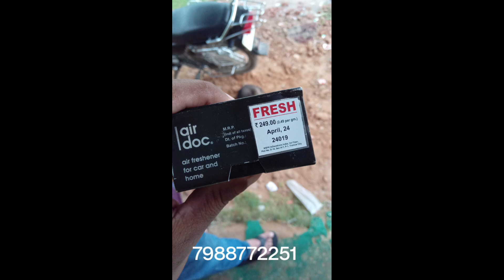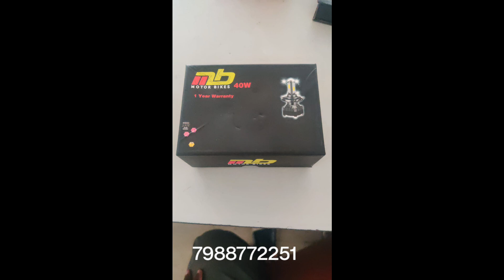new acessries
bike accessories